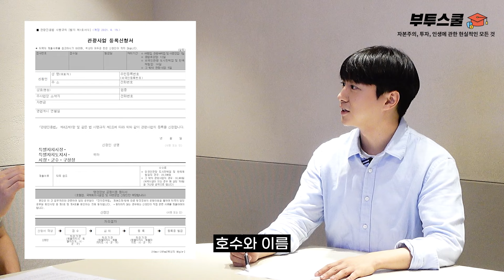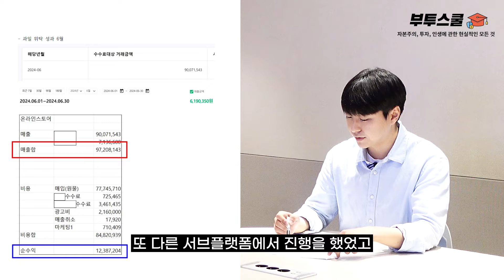월 200만원 버는 직장인이 지금 할 수 있는 부업 (부자꿈틀)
부투스쿨 - 자본주의 , 투자, 인생에 관한 현실적인 모든 것

김수영 대표 (유비, 수영쌤)

1987년 서울 출생. 건국대학교 부동산학과를 졸업했다. 모두가 취업 준비와 스펙 쌓기에 여념이 없던 대학생 시절, 그저 열심히 살기만 해서는 결코 부자가 될 수 없음을 상당히 일찍 깨닫고 남들과 조금은 다른 길을 걸어왔다.

00:00 intro
00:19 공간임대사업
02:22 온라인스토어
04:40 퇴사 후의 과정, 노하우
06:28 outro